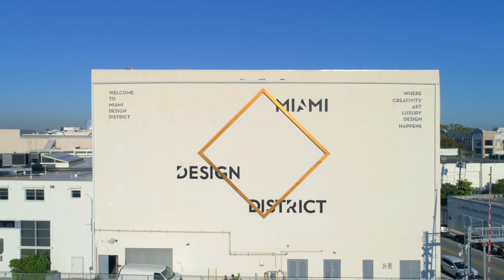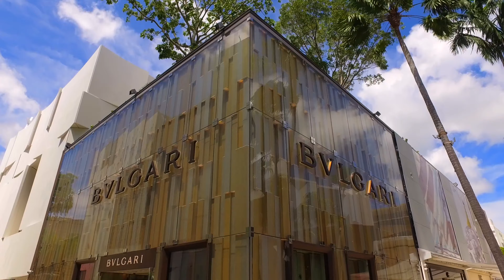695 NE 70th St, Miami, FL 33138